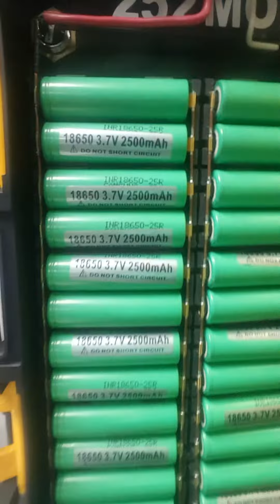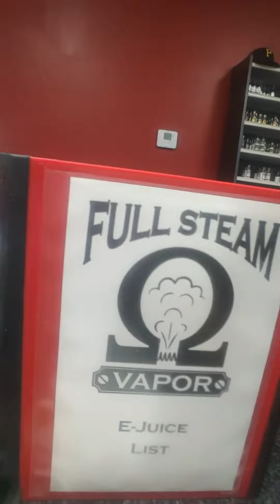Big daddy dewalt box mod revisited.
252boxmod